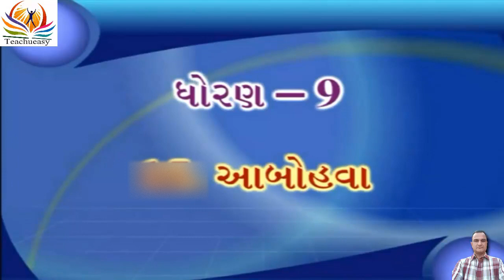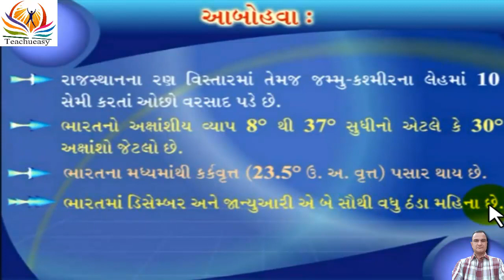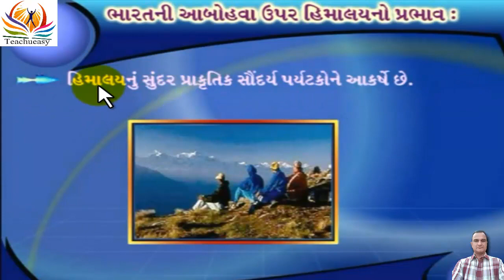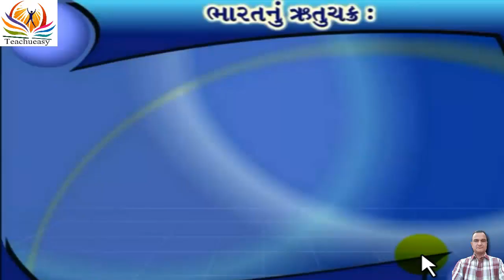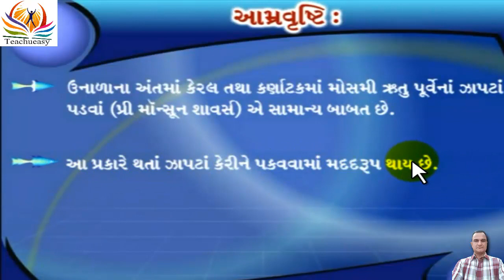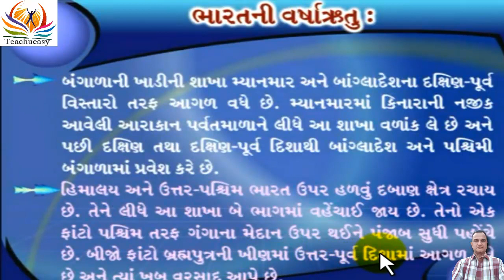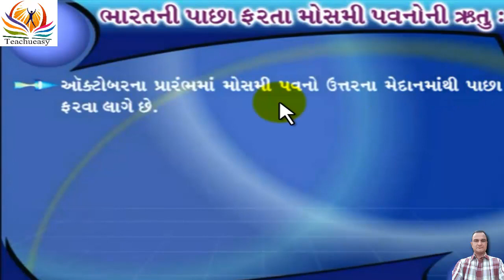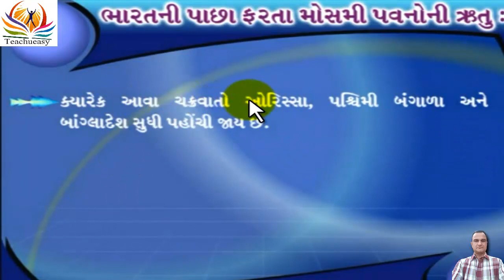૧૬. આબોહવા ધોરણ :- 9 વિષય :- સામાજિક વિજ્ઞાન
આ વિડિયોમાં ધોરણ :- ૯ વિષય :- સામાજિક વિજ્ઞાન નું પ્રકરણ :- ૧૬ આબોહવા પાઠ ની વિસ્તૃત સમજ આપવામાં આવી છે.